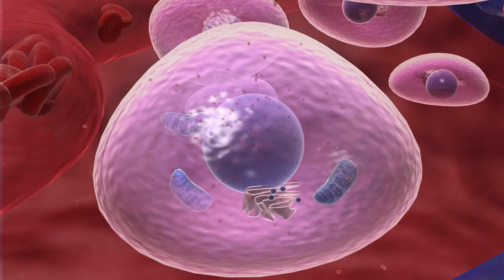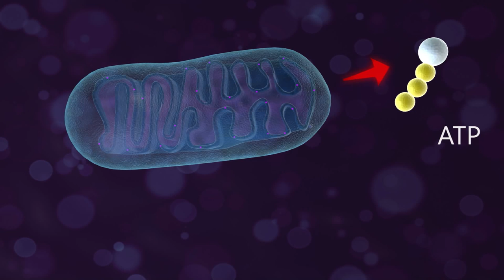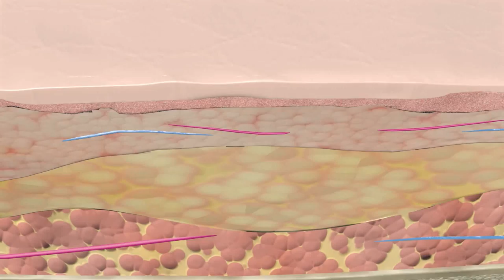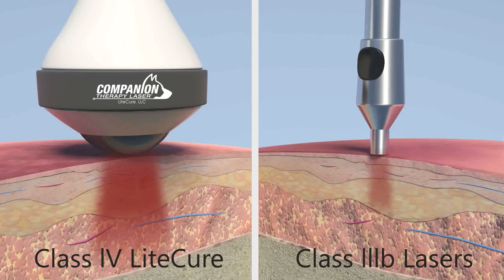Equine Photobiomodulation Animation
See how Pegasus Therapy Lasers can help reduce pain and inflammation and speed wound healing.  All rights property of LiteCure, LLC.